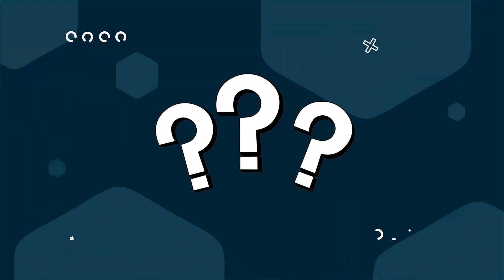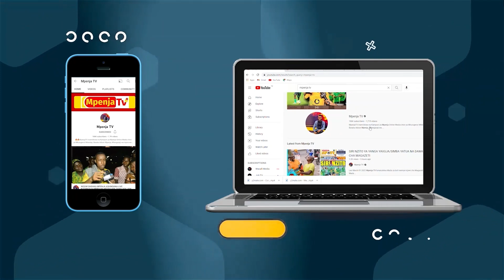KOCHA SINGIDA UNITED AUKUBALI MUZIKI WA YANGA/"WAMECHEZA VIZURI/TUMEFANYA MAKOSA/HATUJACHEZA VIZURI"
Leo Tarehe 17/11/2022 Wananchi Yanga Sc wanarejea tena Dimba la Benjamin Mkapa kumenyana na Singida Big Stars kwenye Mchezo wa ligi kuu ya NBC, Utakaochezwa Saa Moja jioni...

NB: Mpenja Tv tutakuwepo mapema kabisa katika Dimba la Benjamin Mkapa kukuletea Matukio yote yatakayojiri kabla na baada ya mchezo huo, Kaa karibu nasi.